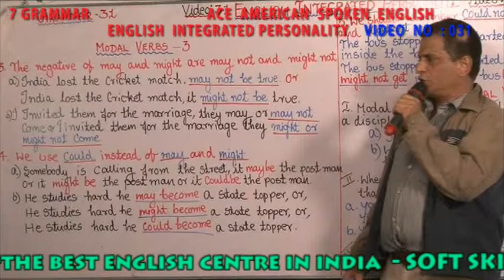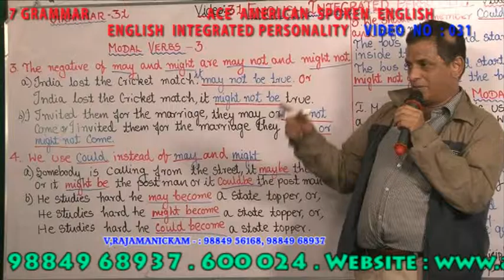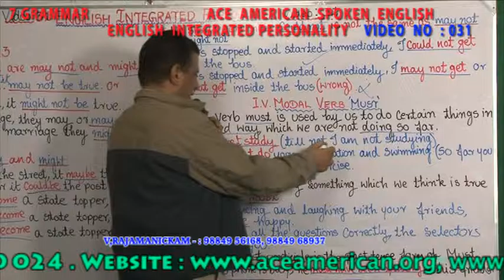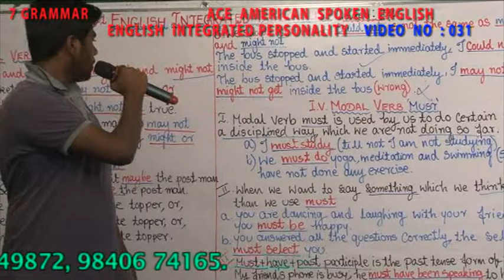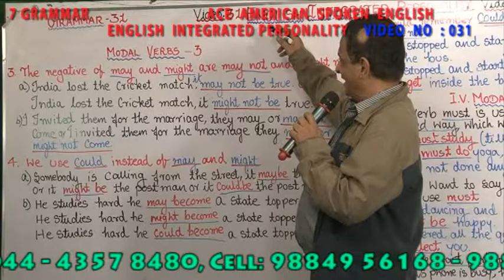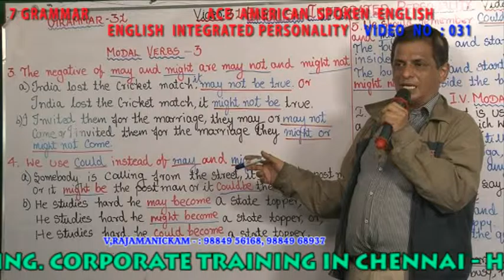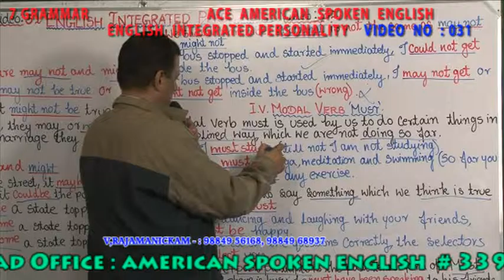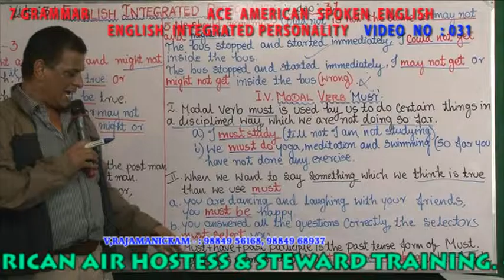7 GRAMMAR VIDEO NO 031